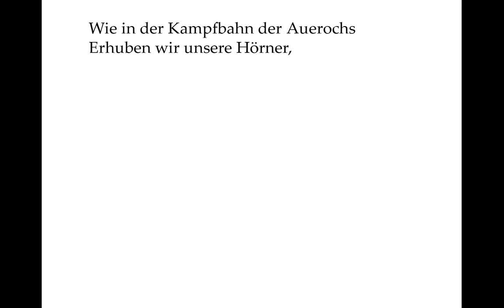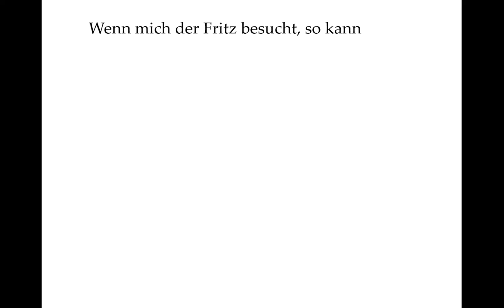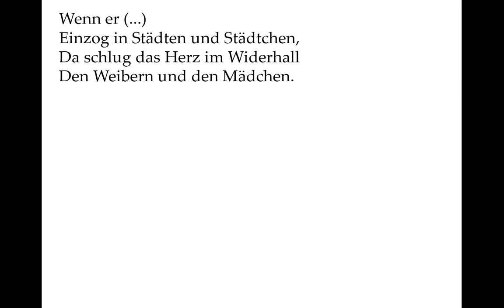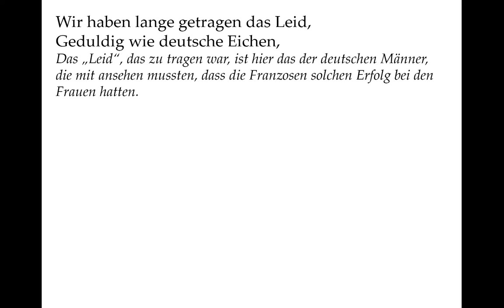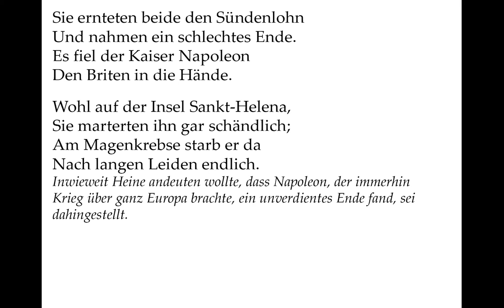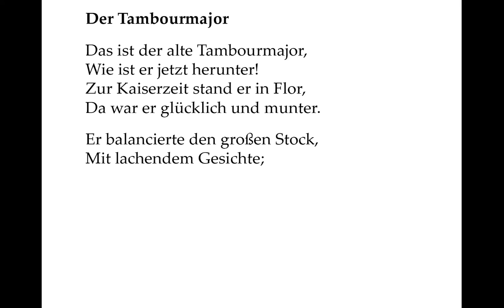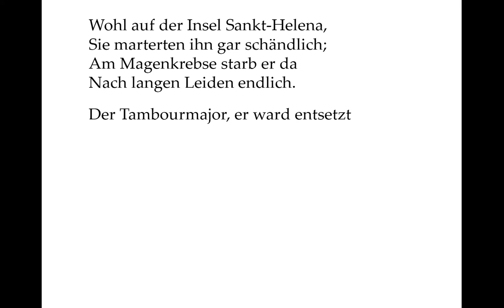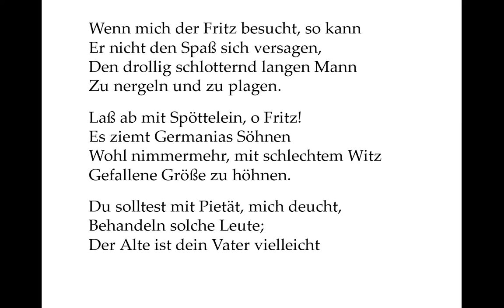Heine verstehen: Der Tambourmajor (Gedichte-Karaoke 134)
Heine erteilt mit diesem Gedicht von Frankreich aus den Deutschen
eine herrlich boshafte Geschichtsstunde.

Das ist der alte Tambourmajor,
Wie ist er jetzt herunter!
Zur Kaiserzeit stand er in Flor,
Da war er glücklich und munter.

Die Kaiserzeit, die Heine meint, ist nicht die deutsche, sondern die
kurze französische unter Napoleon.

Er balancierte den großen Stock,

Ein Tambourmajor paradiert mit geschmücktem Stab der Militärkapelle voran und ist alles andere als ein Major. Wir kennen einen solchen Tambourmajor auch als den Gegenspieler Woyzecks aus dem gleichnamigen Drama, wo er auch als Frauenverführer erscheint.

Wenn er mit Trommelwirbelschall
Einzog in Städten und Städtchen,
Da schlug das Herz im Widerhall
Den Weibern und den Mädchen.

Ein zog der Tambourmajor zusammen mit der französischen Armee. Deutsche Fürstentümer waren besetzt und zum Teil in französische Satellitenstaaten umgewandelt. Das Königreich Westfalen beispielsweise wurde sogar neu geschaffen, um auf deutschem Boden mustergültig bürgerorientierte Verwaltung und Justiz vorzuführen, das die traditionelle feudale Ordnung ersetzt.

Wir mußten es dulden! In jedem Land,
Wo die fremden Eroberer kamen,
Der Kaiser die Herren überwand,
Der Tambourmajor die Damen.

Wird hier das Kriegsklischee repetiert? Die feindliche Armee siegt, um sich dann der Frauen zu bemächtigen? Es wird nur vordergründig so getan, denn die Herren sind auch in dem Sinne „überwunden“, dass sie eine neue Staatsordnung genießen durften, die mehr persönliche Freiheiten bedeutet. Und die Damen wurden eben von der Unwiderstehlichkeit des Tambourmajor überwunden. Ob das beiderseits den historischen Tatsachen gerecht wird, soll hierhier nicht zur Debatte stehen.

Er kam und sah und siegte leicht

- Das berühmte Cäsarzitat!

Wohl über alle Schönen;

Sein schwarzer Schnurrbart wurde feucht
Von deutschen Frauentränen.

Wir haben lange getragen das Leid,
Geduldig wie deutsche Eichen,
Bis endlich die hohe Obrigkeit
Uns gab das Befreiungszeichen.

Das „Leid“, das zu tragen war, ist hier das der deutschen Männer, die mit ansehen mussten, dass die Franzosen solchen Erfolg bei den Frauen hatten.

Wie in der Kampfbahn der Auerochs
Erhuben wir unsere Hörner,

Statt eines Stieres, der sich erhebt, einen „Auerochs“ zum Vergleich heranzuziehen, klingt nicht unbedingt schmeichelhaft. Die „Hörner“ erinnern hier auch zu sehr an gehörnte Ehemänner.

Entledigten uns des fränkischen Jochs
Und sangen die Lieder von Körner.

Theodor Körner war Soldat in den Befreiungskriegen und vor allem Dichter aufpeitschender Kampflieder.

Entsetzliche Verse! sie klangen ins Ohr
Gar schauderhaft den Tyrannen!

„Entsetzlich“ fand Heine seine Verse vor allem in künstlerischer Hinsicht. Der Plural „Tyrannen“ ist hier herrlich irreführend: Man könnte glatt an die deutschen zahlreichen Fürsten denken, denen nach den „Befreiungskriegen“ die alte feudale Macht wieder hergestellt wurde.

Der Kaiser und der Tambourmajor,
Sie flohen erschrocken von dannen.

Die „Tyrannen“ sollen hier also Napoleon und der Tambourmajor sein. Es wird ironisch angedeutet, dass man so schrecklich nicht unter ihnen gelitten hatte. Und gegen solche „Tyrannen“ richten sich also diese Lieder und nicht etwa gegen die Tyrannen der Restauration, also der wiederhergestellten feudalen Ordnung auf deutschem Boden.

Sie ernteten beide den Sündenlohn
Und nahmen ein schlechtes Ende.
Es fiel der Kaiser Napoleon
Den Briten in die Hände.

Wohl auf der Insel Sankt-Helena,
Sie marterten ihn gar schändlich;
Am Magenkrebse starb er da
Nach langen Leiden endlich.

Inwieweit Heine andeuten wollte, dass Napoleon, der immerhin Krieg über ganz Europa brachte, ein unverdientes Ende fand, sei dahingestellt.

Der Tambourmajor, er ward entsetzt
Gleichfalls von seiner Stelle.

„Entsetzt“ heißt hier „aus dem Dienst entlassen“.

Um nicht zu verhungern, dient er jetzt
Als Hausknecht in unserm Hotele.

Er heizt den Ofen, er fegt den Topf,
Muß Holz und Wasser schleppen.
Mit seinem wackelnd greisen Kopf
Keucht er herauf die Treppen.

Aus dem strahlenden Tambourmajor unter Napoleon wurde also ein armer alter Hausknecht, der Dienste für den deutschen Exilanten verrichtet.

Wenn mich der Fritz besucht, so kann
Er nicht den Spaß sich versagen,
Den drollig schlotternd langen Mann
Zu nergeln und zu plagen.

Der besuchende „Fritz“ neckt also diesen heruntergekommenen ehemaligen Tambourmajor. Dass es ausgerechnet ein Fritz ist, gemahnt an den seit „Friedrich dem Großen“ deutschesten aller Kaisernamen.

Laß ab mit Spöttelein, o Fritz!
Es ziemt Germanias Söhnen
Wohl nimmermehr, mit schlechtem Witz
Gefallene Größe zu höhnen.

Du solltest mit Pietät, mich deucht,
Behandeln solche Leute;
Der Alte ist dein Vater vielleicht
Von mütterlicher Seite.

Netter kann man es nicht ausdrücken: „Mütterlicherseits“ hat man gewöhnlich einen anderen Großvater. Aber dass man auch einen anderen Vater haben kann als väterlicherseits, darauf muss man erst mal kommen!